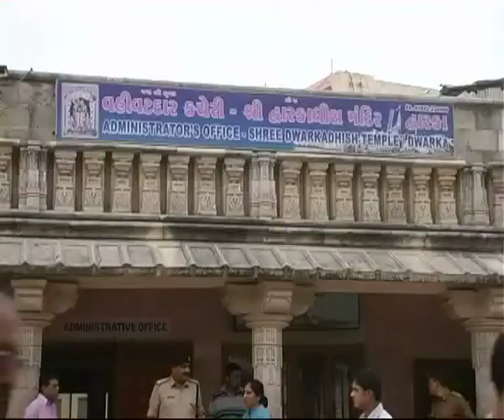DWARKA DONATION 7